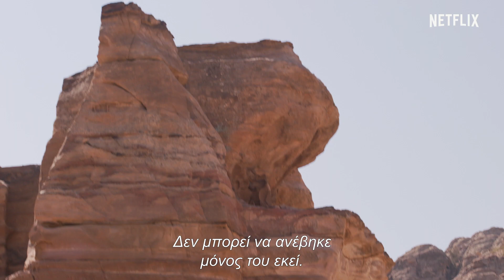Τζίνι | Τρέιλερ | Netflix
Η ζωή μιας παρέας μαθητών λυκείου θα αλλάξει για πάντα όταν εμφανίζεται ένα τζίνι που αναζητά βοήθεια. Διαθέσιμο στις 13 Ιουνίου. Μόνο στο Netflix.